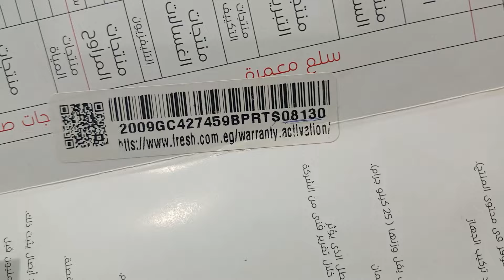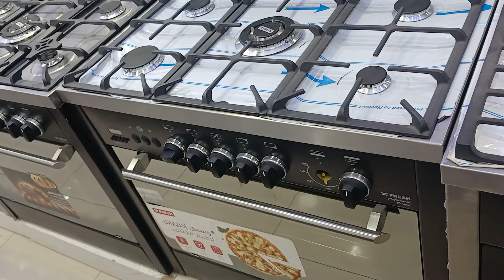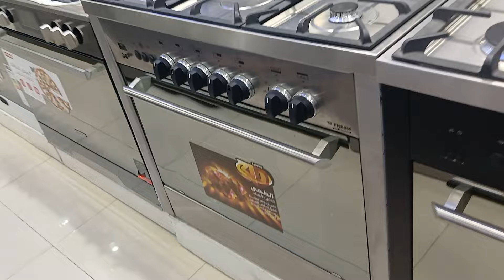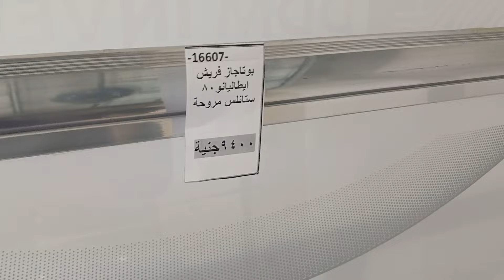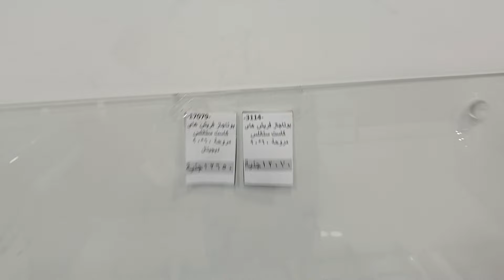اسعار بوتجازات فريش بعد الزيادة الاخيرة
ـــــــــــــــــــــــــــــ
ـــــــــــــــــــــــــــــ
هاشتاج السفير